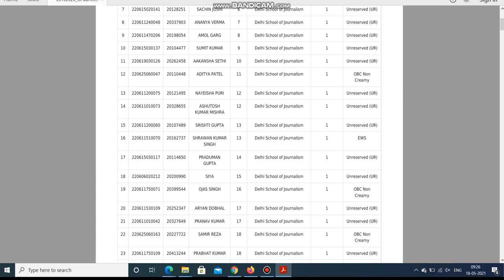delhi university Entrance First Admission List Five Year Integrated Program in Journalism